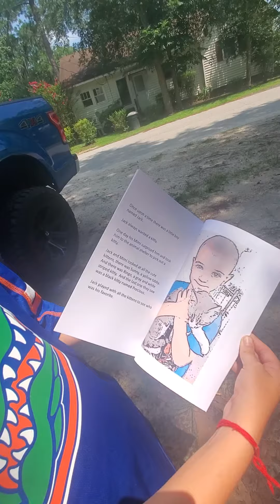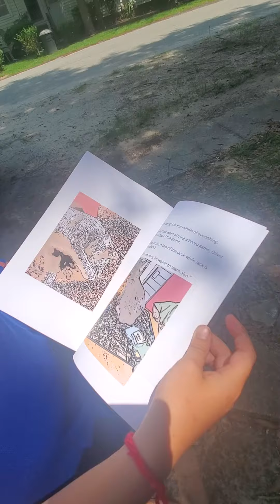The Adventures of Kitty and Oliver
Young author, Colt King, wrote Adventures of Kitty and Oliver, a true story about his two favorite pets.  Kitty likes to lay all over any furniture, especially when Mom isn't watching.  Oliver is quiet but sneaky.

This is Colt's first book, he is 11 years old when this is being published.